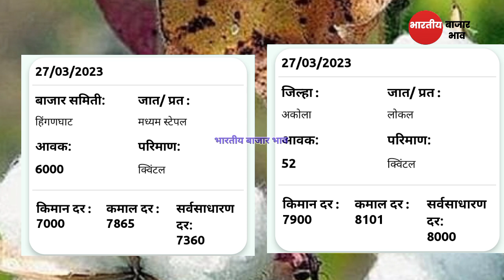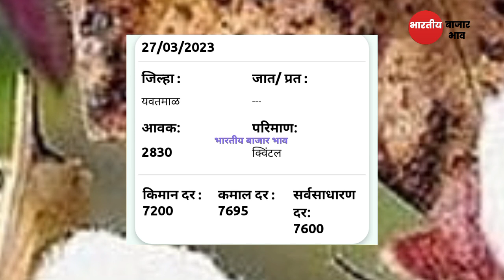आजचे कापुस बाजार भाव 28, मार्च || कापूस भावात वाढ || kapus bhav today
आजचे कापुस बाजार भाव 28, मार्च || कापूस भावात वाढ || kapus bhav today ‎@भारतीय बाजार भाव

Upcoming Video

1)bajarbhav update

2) बाजारभाव अपडेट

3) कापूस बाजार भाव

4) kapus bajar bhav

5) kapus bhav today

6) कपास का भाव आज का

7) kapus

8) cotton bhav today

9) kapus market today rate10) cotton rate

11) cotton market rate

13) kapus bhav

14) bajar bhav today

15) aajcha kapus bhav

16) market bhav today

17) kapus rate today

18) kapus market bhav

19) kapus bhav today Nashik

20) aajcha kapus bajar bhav21) today's rate of cotton

22) kapus bajar bhav todaylive kapus bazar bhav

24) aajche kapsache bhav

25) kapus bajar bhav today live

26) kapus bajarbhav aajcha

27) कापूस बाजार भाव आजचा

28) कापूस बाजार भाव आजचे

29) कापूस

30) कापूस भाव लातूर

31) कापूस बाजार भाव32) कपास मंडी भाव आज का

33) नासिक मंडी कपास भाव आज का

34) आजचा कापूस

35) कापूस भाव

36) कापूस बाजार भाव आज

37) आजचे बाजारभाव

38) आजचे कापूस बाजार भाव

39) बाजार भाव आजचे

40) आजचे कापसाचे भाव सांगा41) महाराष्ट्रातील मख्य बाजार समितीचे कापसाचे भाव

41) मुख्य बाजार समितीचे कापसाचे भाव

42) नाशिक जिल्ह्यातील आजचे कापसाचे बाजार

कापूसबाजारभाव आजचे

भाव